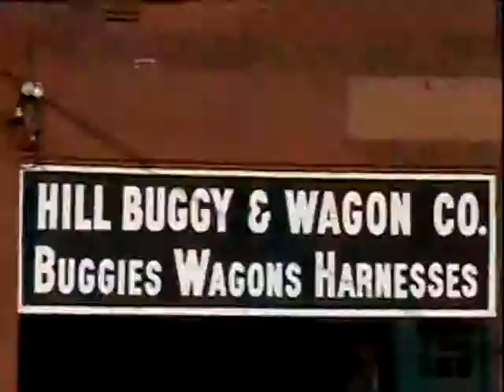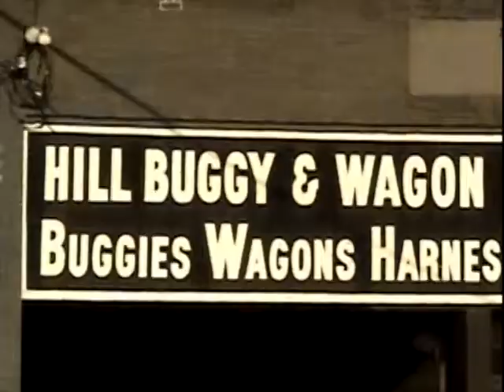Lynchburg: Official Trailer | Eleanor Olivia Gkazul + Powell Cesafsky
2011 Video Contest: Lights, Camera, Lynchburg!